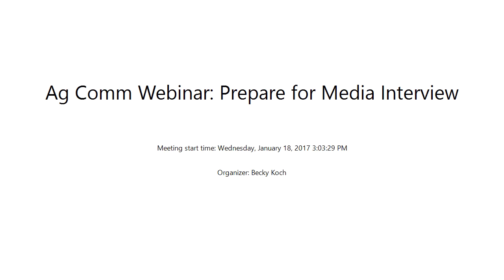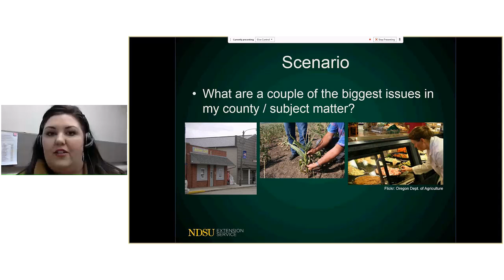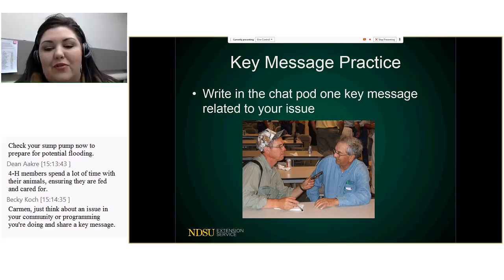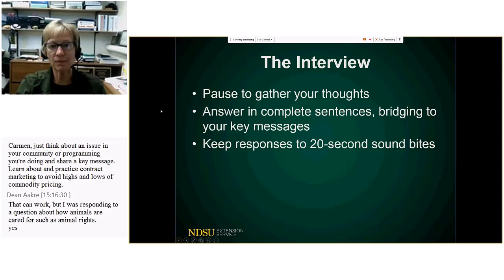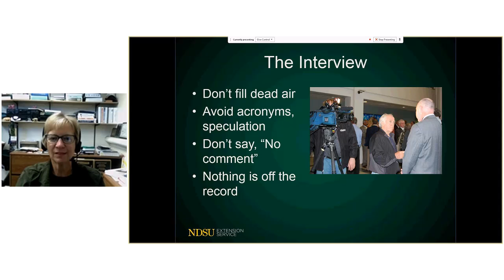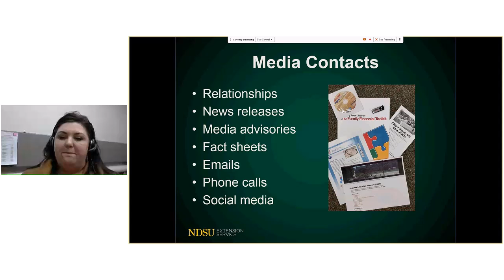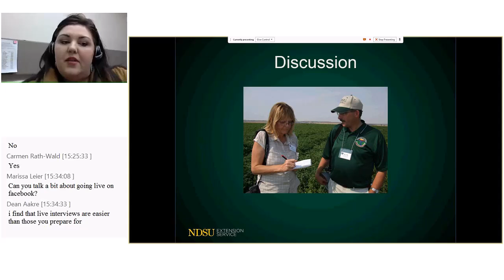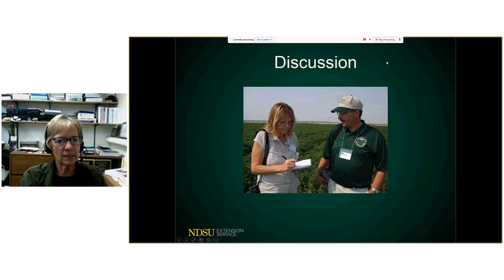Ag Comm Webinar: Prepare for Media Interviews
In an interview, do you try to just think quickly to answer the reporter’s questions? Instead, learn how to plan ahead on issues and use your key messages to get across your important points.

In the Jan. 18, 2017, Ag Comm webinar, Kelli Armbruster and Becky Koch shared how to prepare for an interview and tips for the interview itself. The concepts apply to print, radio and TV interviews – and connecting with mass media and the public via social media.